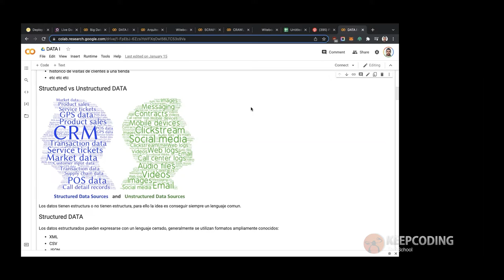¿Qué son los datos estructurados?